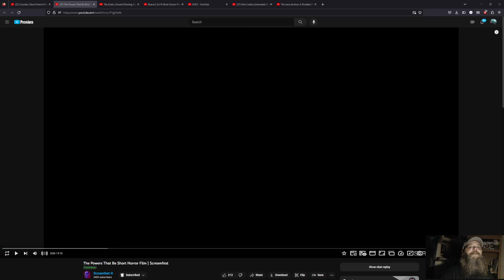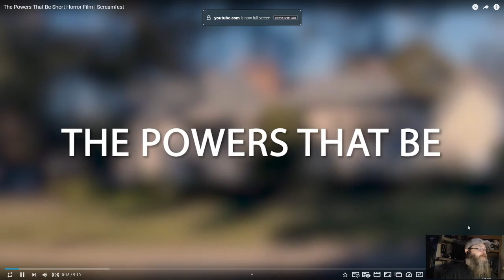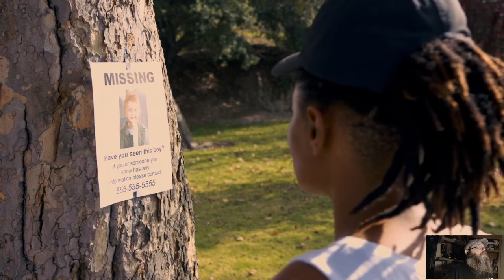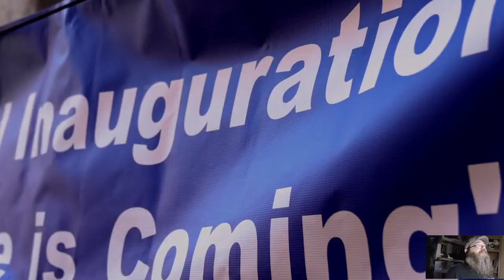AGP Watches! - "The Powers that Be" short Film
Stranger conspiracies have been floated in the real word...